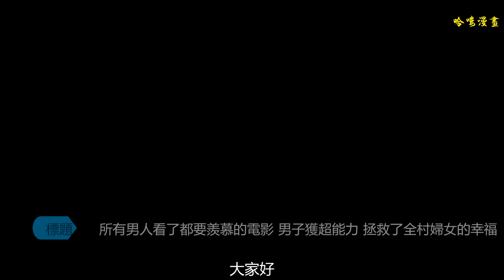所有男人看了都要羨慕的電影 男子獲超能力 拯救了全村婦女的幸福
大家好！我是專門為您扒好電影的文叔，想要觀看更多的電影推薦，可以點擊上方關注，觀看更多精彩推薦哦！
    今天給大家推薦一部污瞎了眼睛的韓國荒誕喜劇《猛男誕生記》,看完這部電影文叔只想說節操碎了一地呀,電影的開始大壯和二壯兩兄弟,兩個人在街上賣年糕為生,可是現在哪有這個好做的生意,于是哥哥就在大街上玩起了絕活招攬生意,卻沒想到帽子上的帶子碰到了火爐上,然后又甩到了二壯的小丁丁上,本來就不怎么好用的小丁丁直接燒了起來,可是大壯的這種滅火方式是在致敬星爺嗎？
    你確定你們兩個是親兄弟嗎？二壯真的是活在當下死在檔下呀,本來一泡尿解決的事,被大壯這兩腳下去直接踩沒了二壯后半輩子的幸福生活,大壯是村子里出了名的猛男,經常被村子里的其他婦女偷看洗澡,時不時的還要撩一撩大壯,這一切都被小丁丁已經報廢的二壯看在眼里,跌入人生低谷的二壯只能夜夜買醉,一天大壯背著喝大了的二壯回家。
    在路上遇到了隔壁村的村花,村花這姿色這身段一下子就吸引了兩兄弟,更是成為了村子里男人的夢中情人,沒事了就喜歡去偷看村花洗澡,可是你們這么多男人圍在一起是怎么說,而村子里的那些黃臉婆就把村花當成了他們的公認情敵,說村花勾引他們的丈夫,正義大壯站了出來解救了村花,還把村花娶回了家,這就讓二壯更加不爽了,可能是霉運都用光了吧。
    二壯一次偶然的救下了一個半仙白毛,白毛為了報答二壯的救命之恩,決定把二壯已經殘疾了的小丁丁治好,讓二壯重拾男人自信,他告訴二壯村頭廟門口的木偶的鼻子可是個神器,上次被村里寡婦打下來之后白毛就把他泡在酒里埋在了地下,找到那瓶酒之后喝上一口,絕對比某哥好使上百倍,但是也只能喝一口因為喝多了之后會遭報應的,可是二壯找到酒之后實在是貪心把就都喝光了,等二壯醒來之后果然再次煥發男人光彩。
    早上一泡尿差點把太陽給澆滅了,這部電影就是網上特別火的那個動圖的出處啦,回到家中的二壯發現村子里的男人都被抓走充軍了,剩下二壯和全村的女人生活在一起,饑渴難耐的女人們集體開始勾引二壯,從此二壯就和全村的女人們過上了幸福生活,可是二壯跟全村的女人都嘿了一遍之后,卻說這不是他想要的生活,哈哈,問一下你們這是你們想要的生活嗎？
    之后二壯也被抓走了,因為國家正在和外國友人舉行一場丁丁舉重大賽,如果二壯能夠贏得比賽他們就讓大壯回家,二壯可是差點澆滅太陽的男人,分分鐘就秒殺了旁邊的大老黑,可惜的是大壯已經死在了戰場上,而家里的嫂子得了一場不嘿嘿嘿就會死的怪病,二壯也只勉為其難的奉獻自己拯救嫂子了,你以為二壯就這樣走上人生巔峰了,有句話咋說來的,樂極生悲呀,因為二壯喝光了一瓶酒遭到了報應,導致整個村子都鬧了旱災。
    只有和山上的熊女嘿一次才能化解災難,而這個時候大壯居然回來了,羞愧難當的二壯決定離開村子,找熊女嘿嘿嘿幫助村子化解災難,誰知道到了山上才發現原來熊女是一頭母熊,正在看文章的同學們我再問一句這是你們想要的生活嗎？
    最終男主幫助村子化解了災難,而村子里的很多女人都有了二壯的孩子,這些孩子長大之后全部都遺傳了二壯的優良傳統,而二壯也隱姓埋名做回了一個普通人,電影結束,電影真的是一個可以一次次刷新你的三觀的東西,這部電影真的再次擴大了文叔的腦洞,喜歡的小伙伴可以去看看哦。今日話題
    你想成為能澆滅太陽的猛男嗎？
    老鐵們，神評就靠你們了，歡迎大家在評論區留言分享，看更多電影解讀，請點擊右上方關注@文說電影，我們下期再見咯!